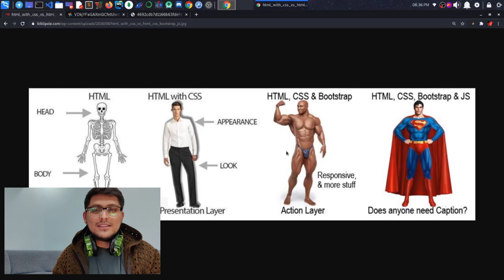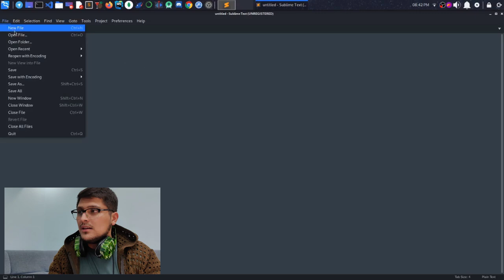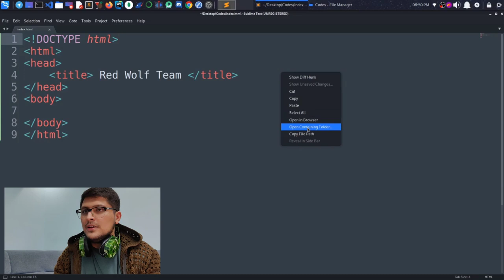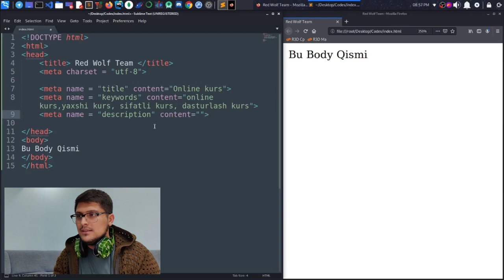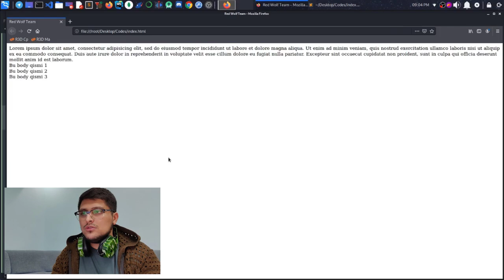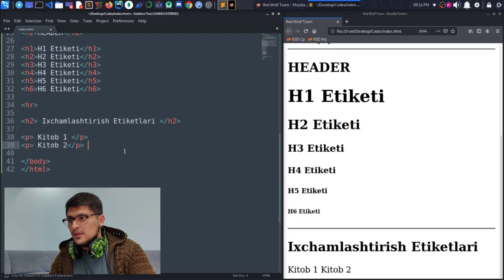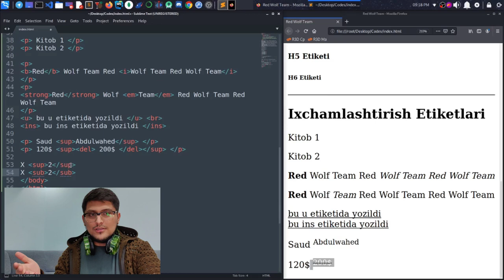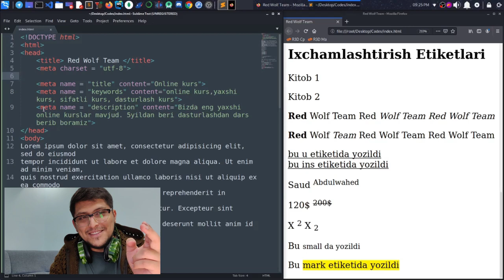Professional Web Dasturlash FrontEnd - #1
. Web Dasturlashda Front End Kursining Birinchi Qismi. Bu Kurs HTML da birinchi darsimiz bo'ladi. Kurslarning Davomi Uchun Like va Obuna Bo'lishni Unutmang. Yaqinlaringiz Bilan Ulashing.

Obuna Bo'lishni va Qo'ng'iroqcha Tugmasini Bosib Qo'yishni Unutmang.